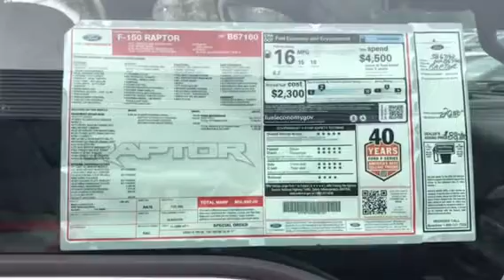2017 Ford Raptor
SVT specialty vehicle